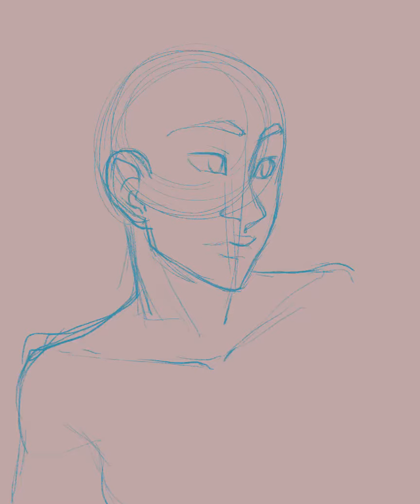Dinah: Character Art Time Lapse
Time Lapse Painting done in Procreate on iPad Pro